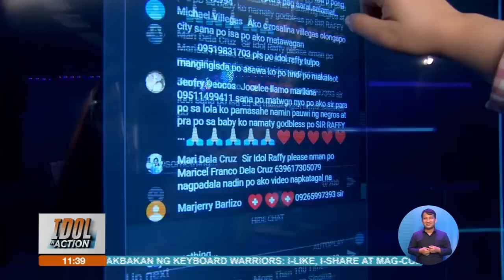Anak ni kap na nakaaksidente, kulang ang danyos na ibinigay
IdolInAction | Lumapit kay Idol Raffy ang kapatid ng isang namatay na rider sa Pampanga dahil naaksidente ng anak ni kap. Hanggang ngayon, hindi pa raw buo ang binibigay na danyos sa kanila. Pero sabi naman ni kap, willing siyang bayaran ito.